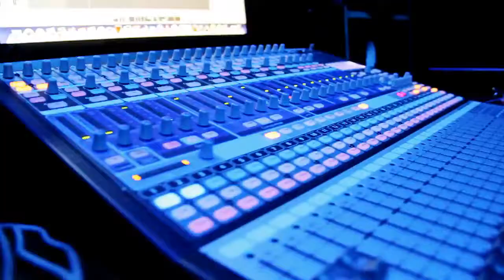Abakozi Official Video Lolilo, T Max, Sat B, Mkombozi, Black G & Happy Famba